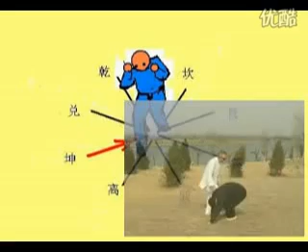八卦掌的卦在那裡，具體意義何在？視頻裡會找到答案。